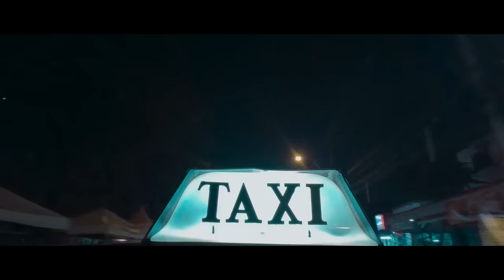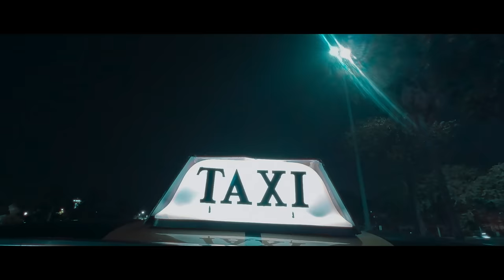Flower.far ft. Fern. - Yellow Cab [Official Music Video]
" ‘Cause tonight nobody don’t, nobody don’t know "

Song Credit
Artist : Flower.far feat : Fern.
Lyrics : Flower.far / Fern./ Cavill /WEIWEI / Daniel Williams
Producer: Cavill
Mix & Master: Kenneth Amores

Lyrics
Verse1 [Flower.far]
Don’t call me a lady on the way down
Nothing’s out of bounds in this playground
We have all night to mess around
But tomorrow you’ll be out of mind

Kiss me, don’t look in my eyes
Touch me as you hit the lights
Show me all of you. Don’t lie, don’t lie, don’t lie

Hook [Flower.far]
Baby, we’re leaving now
Rushing at full speed, my
engine is screaming out
Hold on, I’m coming now

All so desirable
It’s non negotiable
Baby, I’m leaving oh
So that nobody don’t, nobody don’t know
nobody don’t, nobody don’t know

Verse2 [Fern.]
She’s a fan of nights like this
The camera and the lights can’t miss
Time is of the essence
Bless me with your presence
Never let you go but Im thinking it over
She don’t wanna talk if there’s a ghost up there
(oh I can’t get enough of you)
She just wanna take off all the clothes she wears
(can’t turn off the truth)
But now I’m tryna get permission for this level oh
Type of f**king so good I can’t ever let it go
But if we call it up now baby we might never know
No, don’t you get attached
No, not for me
Throw it at me I can throw it back
Your fantasy
So now you know that I can take you there

Hook [Flower.far]
All so desirable
It’s non negotiable

Outro [Flower.far]
I wanna get high
Get me real high
Take me on a ride
No need to be kind

YUPP! ENTERTAINMENT
Creative Director : LISKSTRYX
Managing Director : ARTISTRYX
Art Director : PHENOMENYX
Label Manager : LUNATICFLUKER

Production Producer : TACTPAT
Label Producer : NAMTARN.SRY
Artist Management :  KHUNPAADOD
Artist Development : PAEWPAWEE
Head of Marketing : INK KRANLERT
PR Manager : CHANOM
Video Content Director : PO
Graphic Designer : ncha.426, PERTKL
Photographer : CAPOASE
License Manager : PUGA
Social Media Admin : MOOK
Vertical Content Creator : JelkaS

©YUPP! ENTERTAINMENT
LINE : @YUPPWORK (มี @ ด้านหน้า)